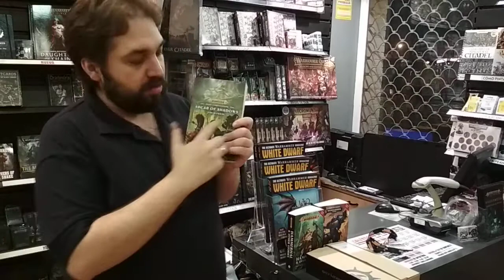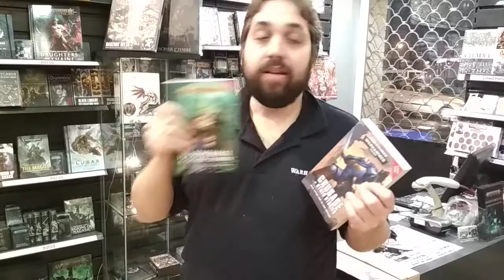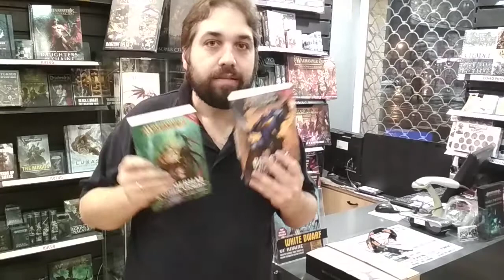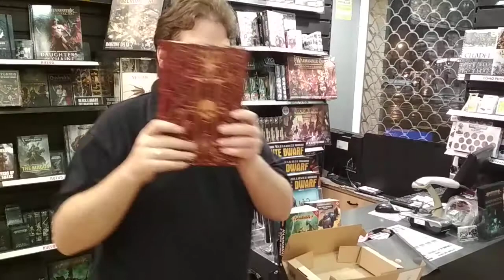Recomendaciones de BLACK LIBRARY y eventos.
Pues eso, algunos libros para leer